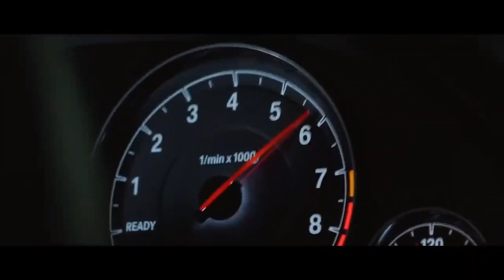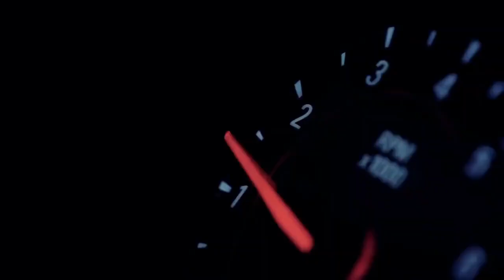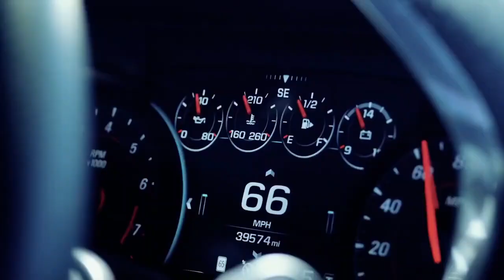FRESH x NISKA - Allez Dehors ( DJ IKILLA Remix )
DJ IKILLA MIX
BMW SHOWTIME
GIRLS DANCING
DRIFT SHOW